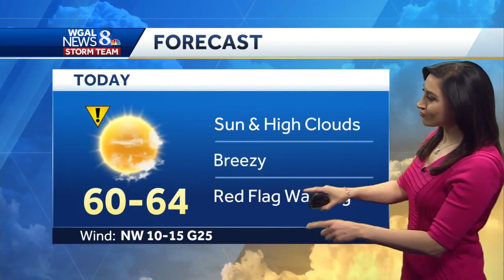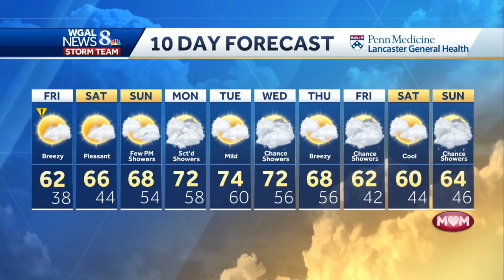Red flag warning today, not as windy this weekend